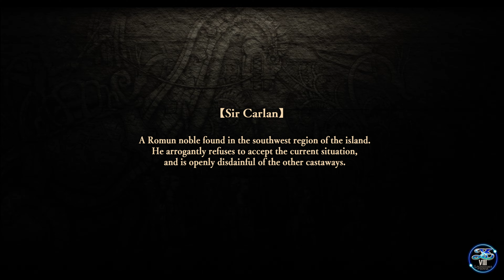Ys VIII: Lacrimosa of Dana |Let's play PS5 4K 60FPS parte 4| Cascada de Arcoíris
"Ys VIII: Lacrimosa of Dana es la nueva aventura de rol basada en esta veterana franquicia desarrollada por el estudio japonés Falcom. En el videojuego, disponible en PC y consolas, volvemos a tomar el control de Adol, que en esta ocasión cruza su camino con una misteriosa chica de pelo azul, Dana, que se le aparece en sus sueños. Esta es una guerrera con más poder y velocidad que el protagonista de la serie, a la que encarnamos cada vez que Adol se adentra en el mundo de los sueños, pues es allí donde revive las aventuras de esta."